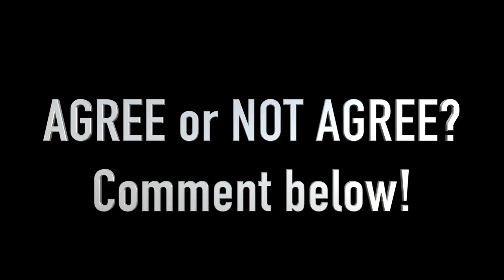PHILIPPINES BEST BEACHES - Philippines Tourist Destinations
Philippines are blessed with so many islands. According to some credible site, Palawan and Boracay are on the list of Top Beaches in The world. Aside from that, we have Samal, Bohol, Kalanggaman, Caramoan, Cagbalete, and the likes. We have so many beaches to be proud of. And nowadays, there are beaches that must visit before it became overcrowded. Mostly are in Luzon  because its near Manila and because of its beauty. If you think there are beaches should be in the list?

1. Jomalig Island in Quezon Province
2. Playa La Caleta in Morong Bataan
3. Cabongaoan Beach in Burgos, Pangasinan
4. Colibra Island in Dasol, Pangasinan
5. Layag Layag Beach in Nasugbu, Batangas

 Philippines Tourist Destinations
philippines tourist Attractions